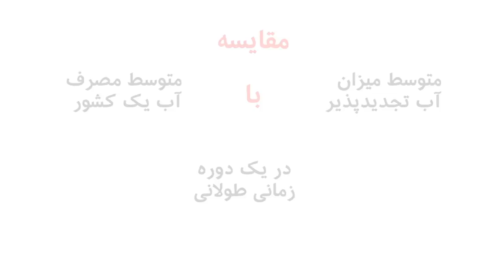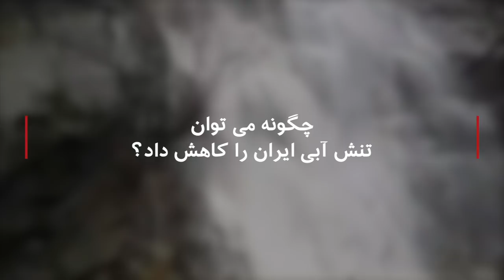آیا سیل به بحران خشکسالی ایران کمک می‌کند؟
سیل یک بلای طبیعی است که در مواردی توانسته به نعمت تبدیل شود. مثلا کشوری را از ورشکستگی آبی نجات دهد. ورشکستگی آبی یعنی چه و آیا سیل اخیر به رفع ورشکستگی آبی ایران کمکی می‌کند؟
گزارش دیجیتال از سیامک محیط‌زاده